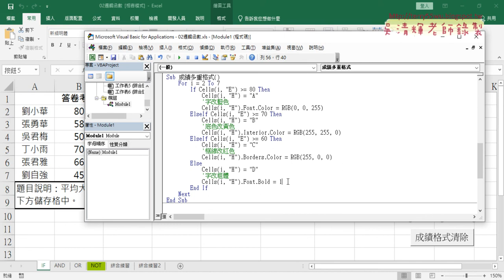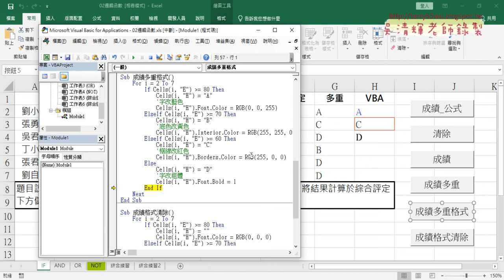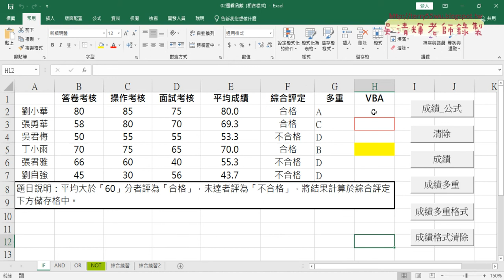05 用VBA格式化底色與框線與粗體